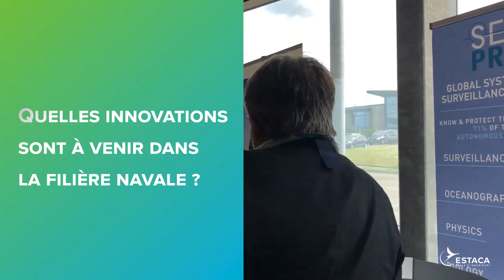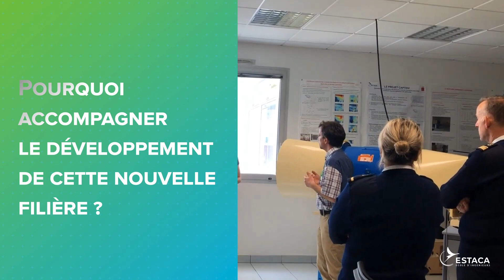Les enjeux de la filière navale - Former des ingénieurs pour le naval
L'ESTACA ouvre une 5e filière de formation d'ingénieurs dans le transport naval.
Découvrez le point de vue des industriels et partenaires sur notre filière navale.

Avec Maxime Sorel sur le rôle des ingénieurs dans la course au large, Marie Christine Mechet (GICAN), Benoit Lepape (Les Chantiers de l'Atlantique), Pauline Tremulot (AirSeas), Baptiste Jagoury (The SeaCleaners), Gilles Langlois (Naval Group), Eric Brel (CNES)

00:00 : Quel rôle pour les ingénieurs dans la course au large ?
00:28 : Quelles innovations sont à venir dans la filière navale ?
1:32 : Pourquoi avez-vous besoin d'ingénieurs ?
3:07 : Pourquoi accompagner le développement de cette nouvelle filière à l'ESTACA ?